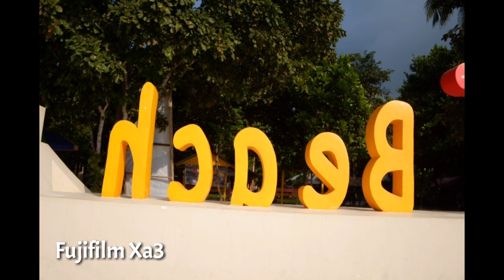Sony α5000 Vs Fujifilm Xa3( hasil foto)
pembelian
Beli Sony A5000